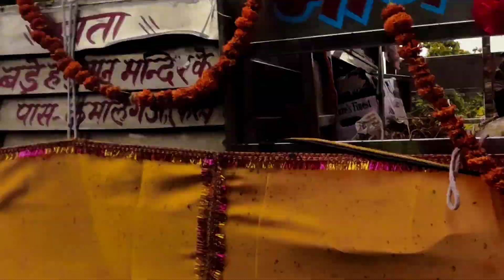Kamalganj Ganesh Visarjan Yatra 2024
गणेश विसर्जन यात्रा कमालगंज 2024